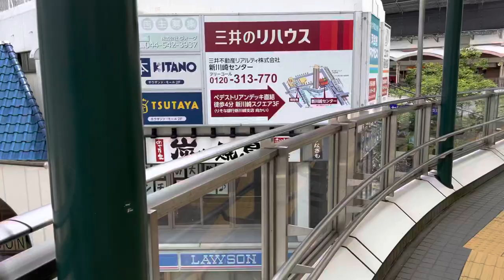[JAPAN/Kanagawa]Kashimada Shin-Kawasaki walking scenery[Kawasaki/Saiwai]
Kashimada Shin-Kawasaki walking scenery[Kawasaki/Saiwai].